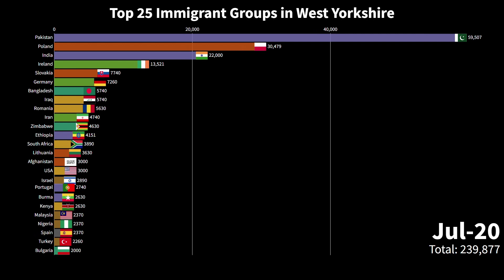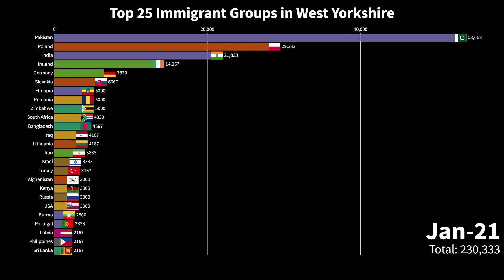Top 25 Immigrant Groups in West Yorkshire by Country of Birth (Feb 2001 to Jun 2021)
Source: Office for National Statistics (ONS)